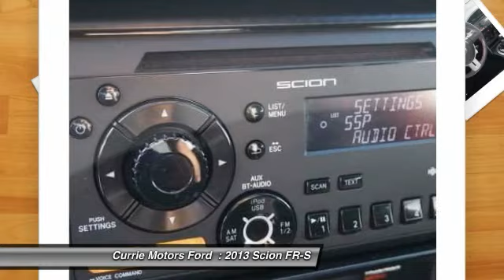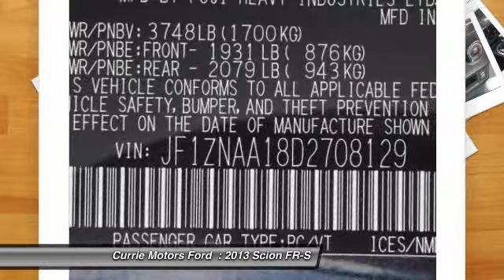2013 Scion FR-S Frankfort, Chicago, Bolingbrook 37470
2013 Scion FR-S Base

In the market for a ride you'll love? Check out this Scion FR-S Base today. The Edmunds' pros give this vehicle something to write home about with a top 'A' rating. According to a review from New Car Test Drive, 'The return of the affordable sportscar'. Don't wait on this one.